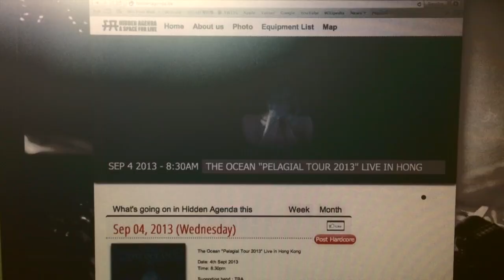(September - October) Hidden Agenda shows promo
15/9 SUN - In Each Hand A Cutlass
19/9 THUR - Enemies
20/9 FRI - Bella Elektra
28/9 SAT- Cadaver CD release show
30/9 MON - 木瑪MUMA

04/10 FRI -  回声乐团
05/10 SAT - DESKARATS
07/10 MON-  幻日
19/10 SAT- 二手玫瑰
25/10 FRI - MY OWN PRIVATE ALASKA
26/10 SAT - Fantastic Day (changed to 7/12/2013 SAT)